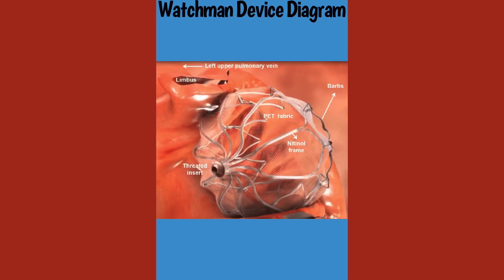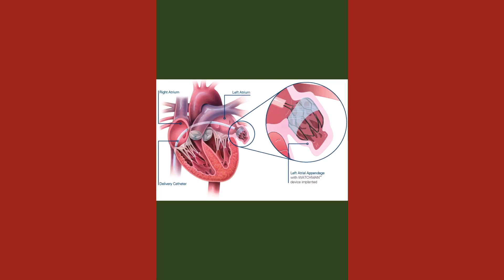TEE/3D case of Watchman Device